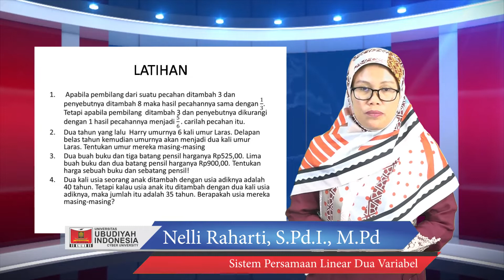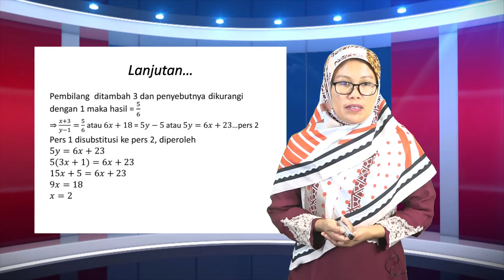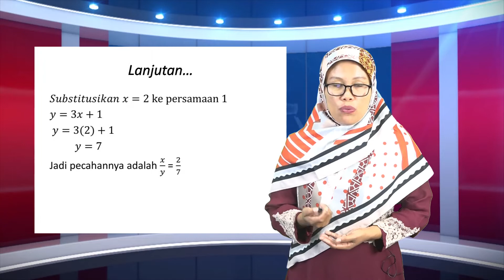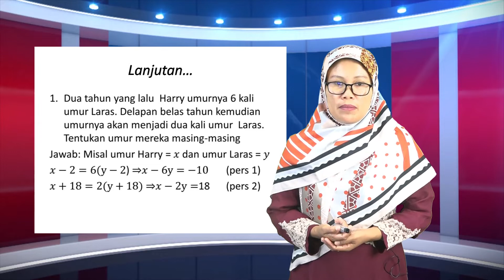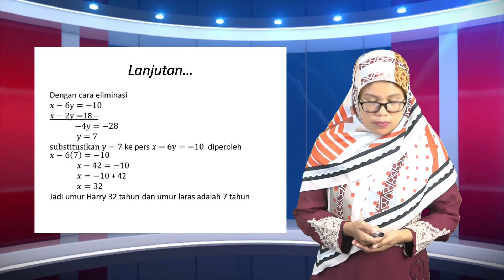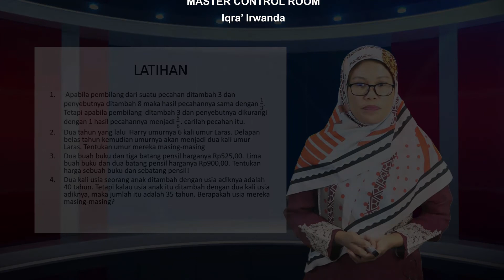E-Learning, Sistem Persamaan Linear Dua Variabel, Nelli Raharti, S.Pd.I , M.Pd Part 3